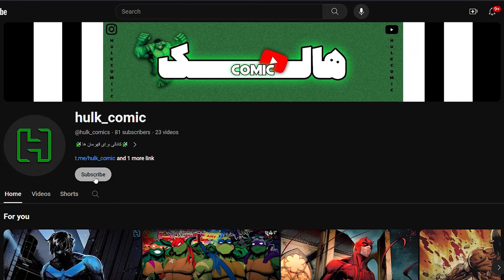⁦⚠️⁩ فرار آمنی من و آلن بیگانه از زندان ویلترومایت‌ها 😱 فصل ۳ شکست ناپذیر ❌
سلام رفقا ،شما نظرتون راجع به داستان زندانی شدن آمنی من در زندان ویلترومایت ها و فصل ۲ اینوینسیبل چیه ؟ راستی داستان جنگ ویلترومایت ها رو دیدید توو کانالمون ؟!حتما نظراتتون رو برامون کامنت کنید ❤️😎
امیدوارم که از تماشای این ویدیو لذت برده باشید

گوینده : عرفان علی نژاد
سابسکرایب و معرفی به دوستاتون فراموش نشه 🔥❤️